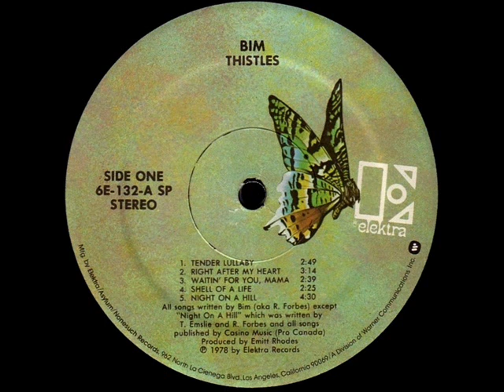BIM aka Roy Forbes - Woh Me (1978)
LP: Thistles - 1978 - Elektra

BIM (Roy Forbes) (guitar)
David Foster (piano)
Jai Winding (keyboards)
Jeff Porcaro (drums)
Ron Tutt (drums)
Bob Glaub (bass)
Mac Cridlin (bass)
Penny Nichols (vocals)
Blue Williams (vocals)
David Campbell (strings)